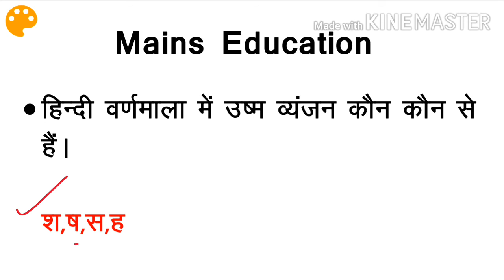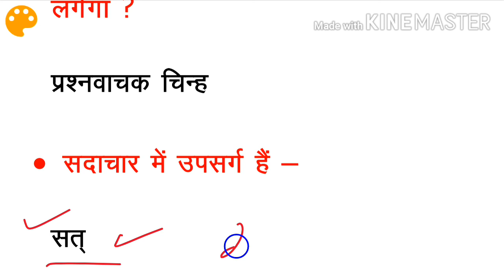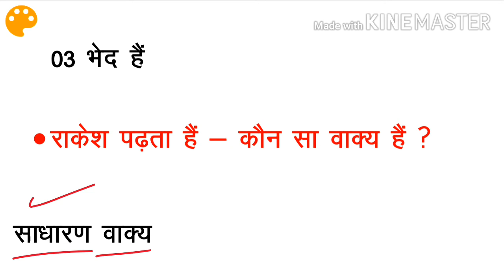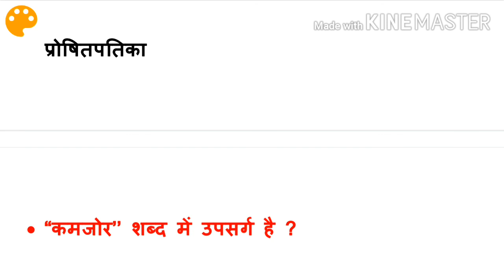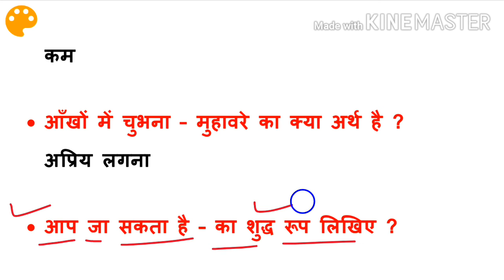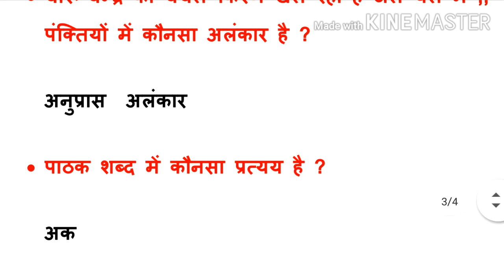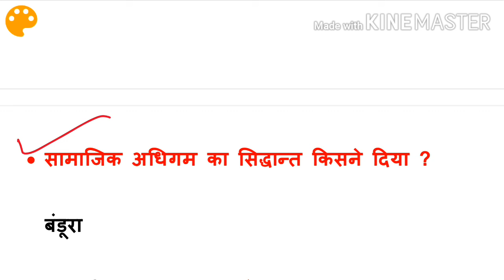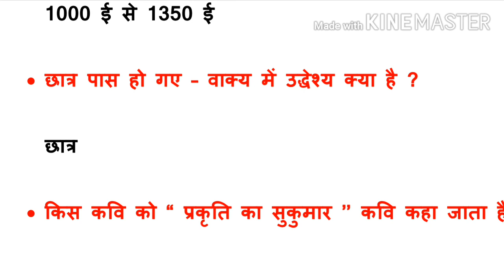Madhya pradesh samvida hindi varg 3 हिंदी के अति महत्वपूर्ण प्रश्नोत्तर एवं हिन्दी पेडागॉजी ।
Latest videos list below click the links and watch for more knowledge of hindi and Evs subject.👇👇👇

अर्थ की दृष्टि से वाक्य रूपांतरण का वीडियो देखने के लिए नीचे दी गई लिंक पर क्लिक करें।